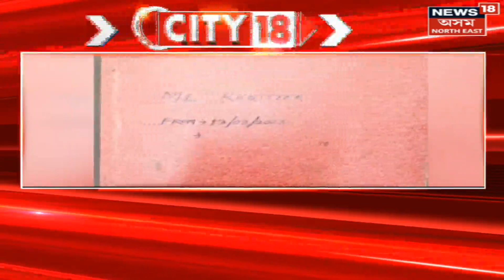SI Junmoni Rabha Case Updates | জোনমণি মৃত্যু ৰহস্যৰ নতুন পাক, কোন সঁচা-কোন মিছা?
এতিয়াও ৰহস্যভেদ হোৱা নাই জোনমণিৰ মৃত্যুৰ
দুৰ্ঘটনাৰ পিছত জোনমণিক ভৰ্তি কৰোৱা নাছিল কলিয়াবৰ চিভিলত
হাস্পতালত ভৰ্তি নকৰাক লৈ সৃষ্টি হৈছে তীব্ৰ চাঞ্চল্য
কোন সঁচা-কোন মিছা? ভেদ হ’বনে সমগ্ৰ ৰহস্য